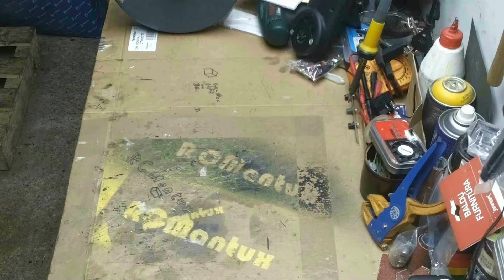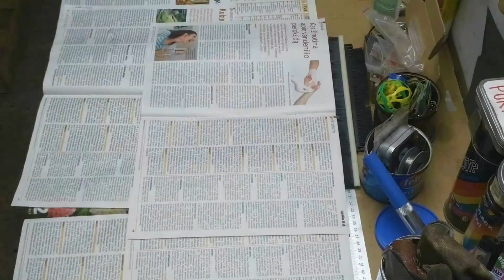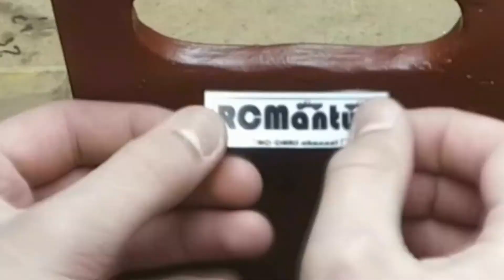how to make beer or lemonade box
this video about how to make beer or lemonade box.